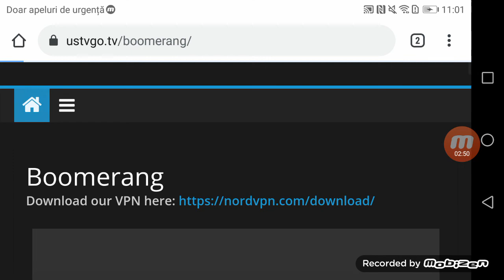Road Runner VS Wille E Coyote Fee Fi Fo Dumb